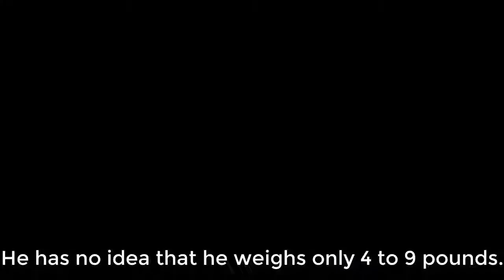Cute and cuddly is most people's first impression of Papillon dogs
Here are some benefits that Natural Food can do for you and your dog!
Cooking your pet's food at home is healthier and much cheaper than you think!